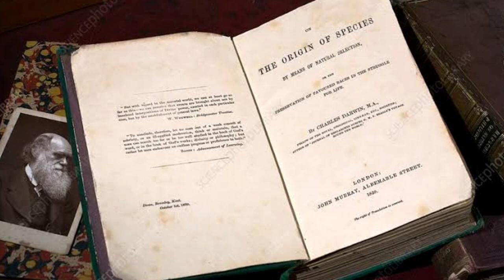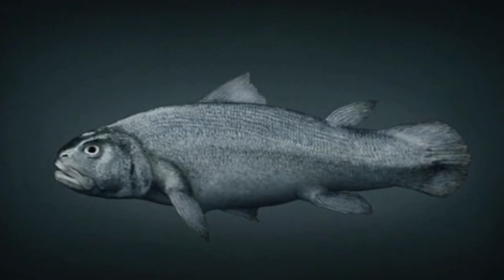มนุษย์วิวัฒนาการมาจากปลา | ขนผีลุก EP1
บนโลกนี้ มีเรื่องเหลือเชื่อเต็มไปหมด หนึ่งในนั้นก็คือเรื่องของวิวัฒนาการมนุษย์  เชื่อว่าหลายคนอาจจะเคยตั้งคำถามกับตัวเองว่าเรา เกิดมาจากอะไร รายการขนผีลุกในวันนี้ เราจะไปหาข้อเท็จจริงพร้อมกันว่ามนุษย์ ถือกำเนิดจากอะไรกันแน่